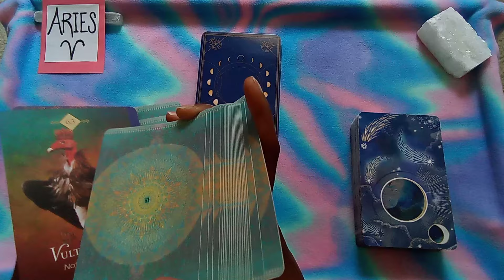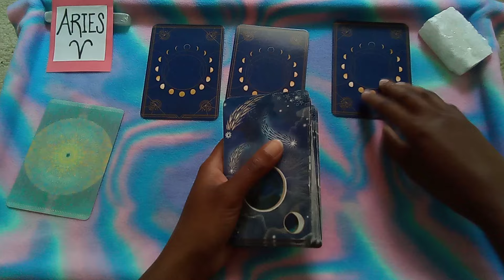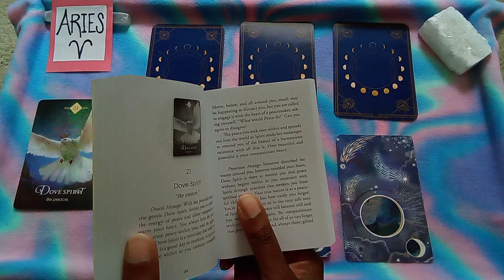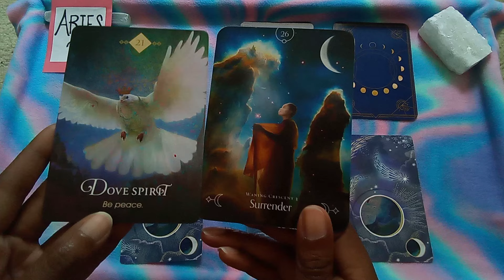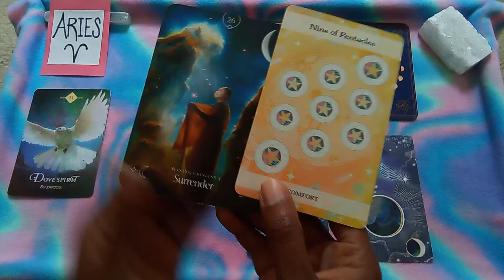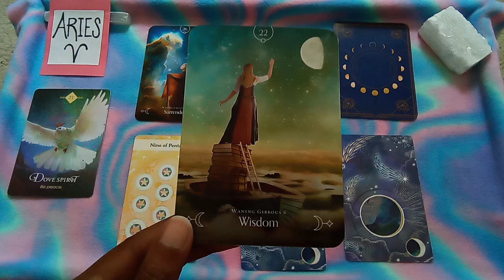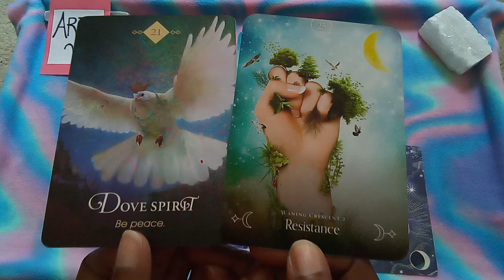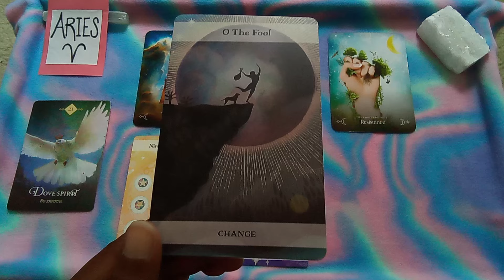ARIES ♈ Energy - May Week 3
🌟⭐Hello Beautiful ARIES ♈!⭐🌟

⭐ORACLE CARD DECK: Queen Of The Moon Oracle - Stacey DeMarco
✨TAROT CARD DECK:  The Moon and Stars Tarot - Jayne Wallace
🌟SPIRIT ANIMAL CARD DECK: The Spirit Animal Oracle - Colette Baron-Reid